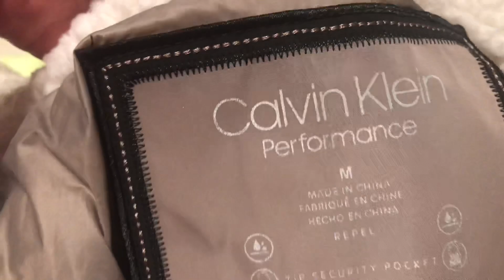🔴ХАМСТВУ БОЙ🔴Я-НЕ Я🔴ПРОБУЮ БЫТЬ МОДНОЙ...